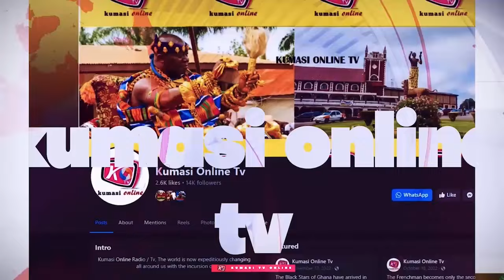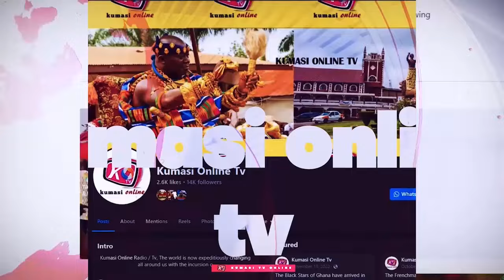Joe Biden Consults Me Owusu Bempah Before Stepping Down..??